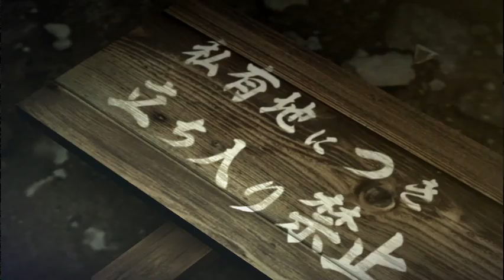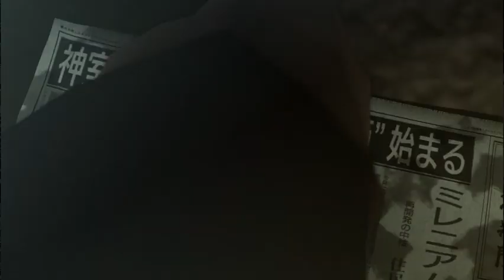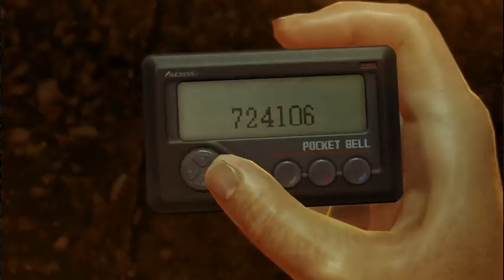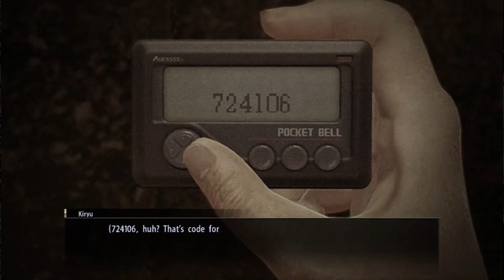Yakuza 0 Zero | No Commentary | Part 1: Intro to the Family | Playthrough